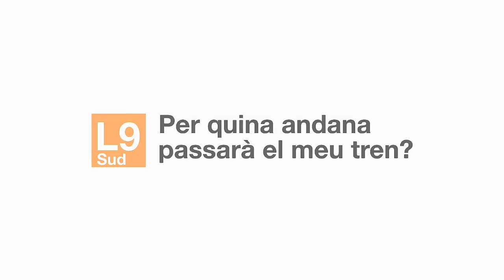Per quina andana passarà el meu tren